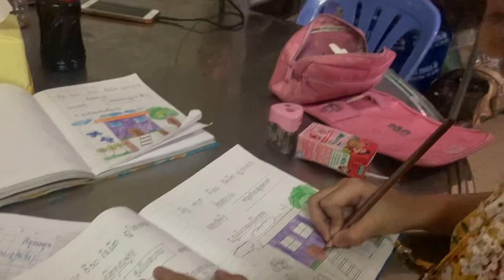~តោះស្តាប់កុមារី ស៊ុន ច័ន្ទរស្មី និយាយ និងធ្វើអ្វីខ្លះក្នុងវីដេអូនេះ៕ 28 July 2023